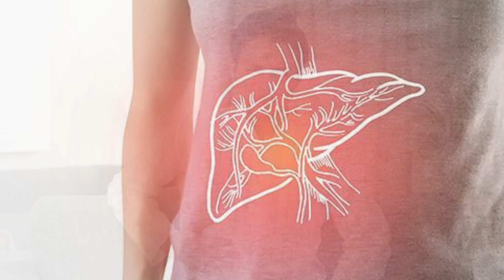Šokantno! Što se događa Vašemu tijelu kada prstanete jesti ŠEĆER ?!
Otkrijte šokantne promjene koje se događaju u vašem tijelu kada prestanete jesti šećer! Mario razotkriva tajne o utjecaju šećera na zdravlje ...
➡️Visit my office:
Contact phone (viber or whatsapp):
➡️Visit my office:
0:00 INTRODUCTION
1:15 BETTER WORKING OF THE HEART AND BLOOD VESSELS
1:30 DIABETES
2:45 WORKING OF THE BRAIN
2:59 LIVER WORK
6:15 WHAT ABOUT BODY WEIGHT?
7:59 HOW DOES SUGAR WORK ON DEPRESSION, STRESS AND ANXIETY?